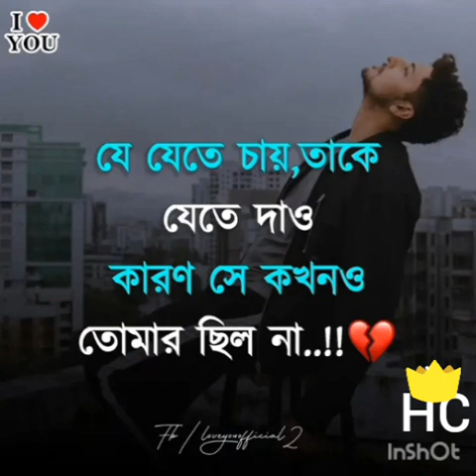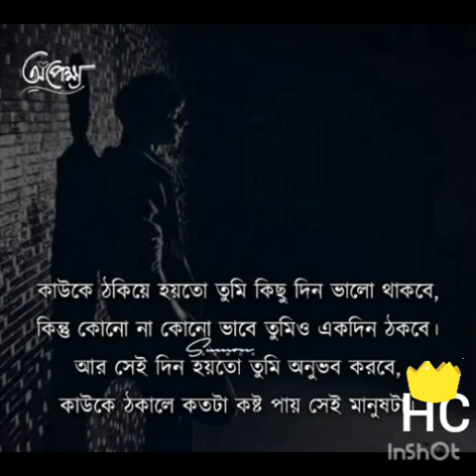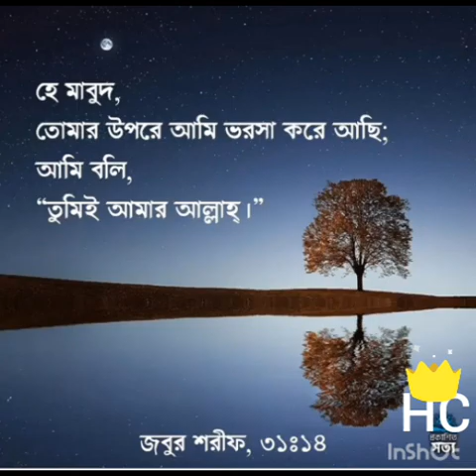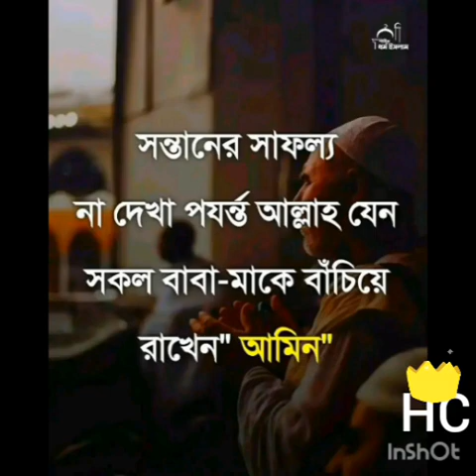modern talking cheri cheri lady